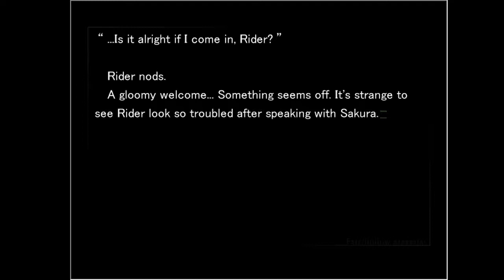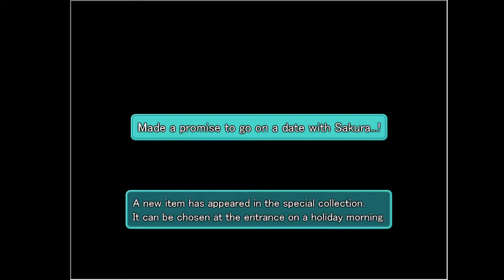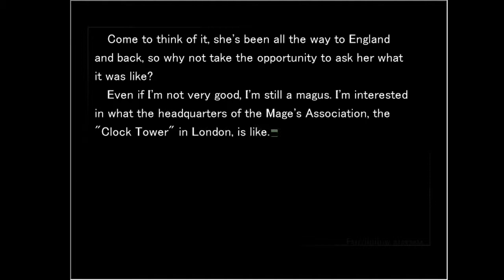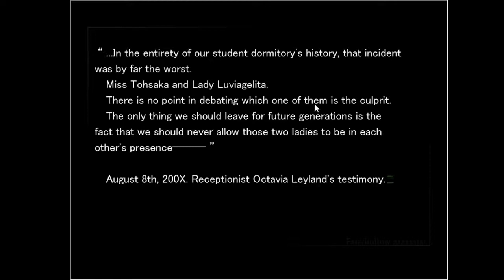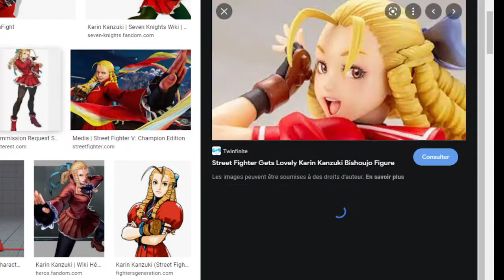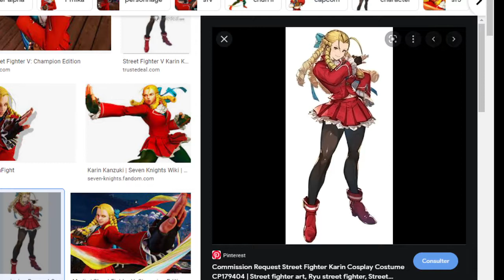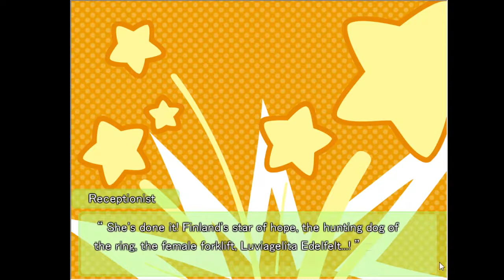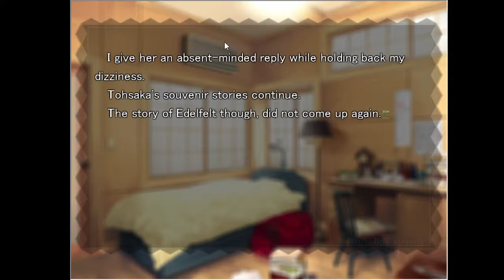FATE HOLLOW ATARAXIA Partie 78 Du racisme chez les mages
On se retrouve pour un genre encore non fait sur la chaîne: les visuals novel !

Les visuals novels sont des histoires interactives où les choix du joueur  ont une grosse importance tout du long du jeu.
Pour inaugurer ce nouveau rendez vous du vendredi, j'ai décidé de commencer avec Fate Hollow Ataraxia, la suite de Fate Stay Night.
Fate Hollow Ataraxia est sorti en 2005 sur PC et plus PSVista plus tard dans une version sans les scènes de baise edité et developpé par Type Moon.

Je joue à la version PC avec un patch en anglais et avec les scénes de baise, vous serrez averti de ces scénes avec un +18 dans le titre.
Mon niveau d'anglais est assez limité et risque de se sentir lors de la traduction car je ne traduis pas tous le texte,  avoir un niveau d'anglais est un plus pour profiter des vidéos un maximun.